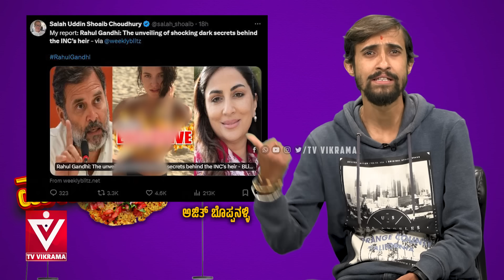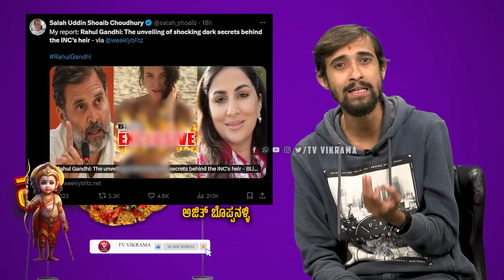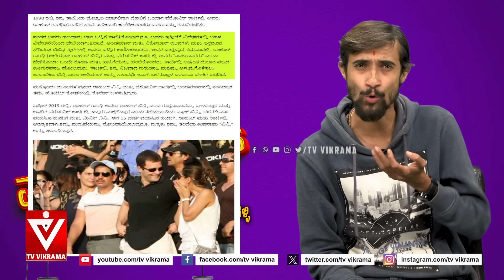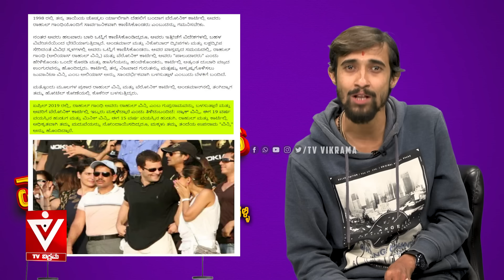ಎರಡು ಮಕ್ಕಳ ತಂದೆ ರಾಹುಲ್ ಗಾಂಧಿ.! ಪತ್ರಕರ್ತ ತೆರೆದಿಟ್ಟ ಭೀಕರ ಸತ್ಯ.! Rahul Gandhi | Masala Papad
Rahul Gandhi | PM Modi | Amit Shah | Salahuddin Shoaib Bangladesh Journalist | Nathalia Ramos | Masala Papad | Ajit Boppanalli | TV Vikrama
ಎರಡು ಮಕ್ಕಳ ತಂದೆ ರಾಹುಲ್ ಗಾಂಧಿ.! ಪತ್ರಕರ್ತ ತೆರೆದಿಟ್ಟ ಭೀಕರ ಸತ್ಯ.! ಗೋಮಾಂಸ ಪ್ರಿಯ ರೌಲ್ ವಿನ್ಸಿ!